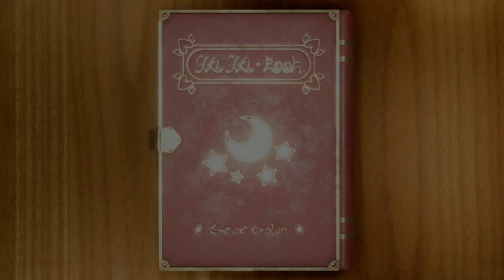Mario Party Superstars Space Land Wario vs Peach , Daisy & Donkey Kong